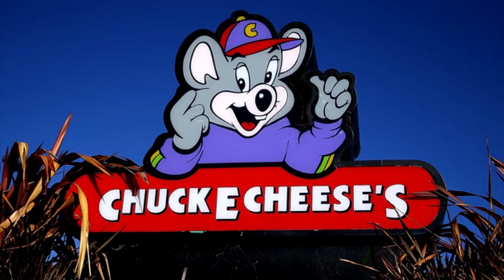rest in peace chuck e cheese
rip.

we been lacking, i know.